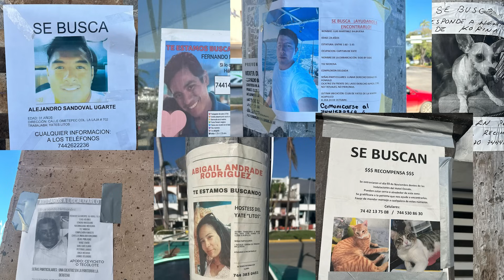LAS MENTIRAS DE ACAPULCO | RockoRockz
a 1 mes del Huracan Otis, hay demasiadas mentiras y datos ocultos.
ayudanos a que todos sepan la verdad.